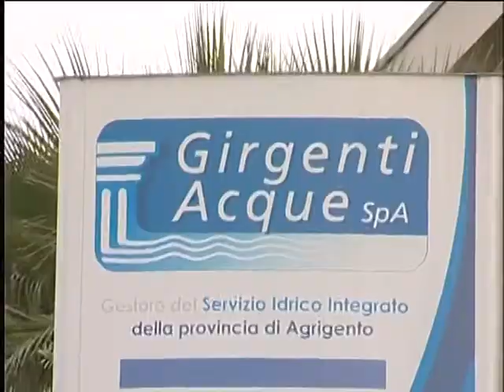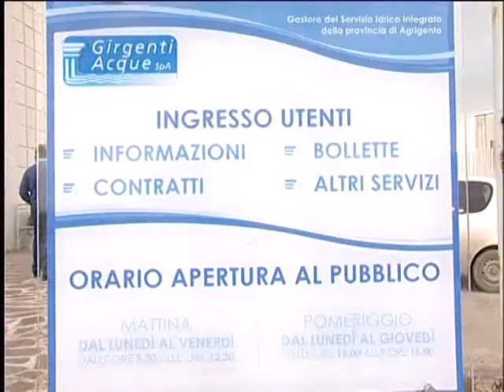Interv Pres Cons NARO christian